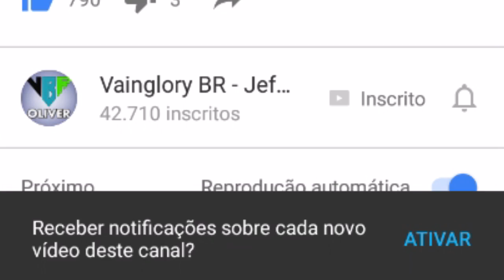A DERROTA - KRUL VS COUNTERS - VAINGLORY BRASIL [PT-BR] [1.22] [S.A]